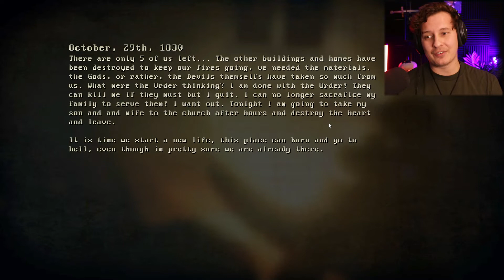So Dam Scary! (also funny glitches) | Sirenhead: SouthPoint | All Endings